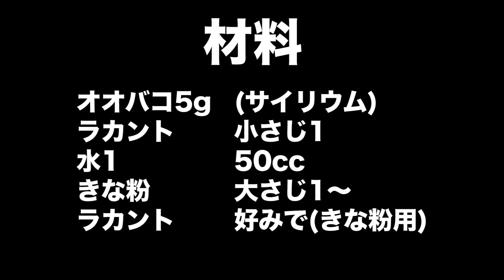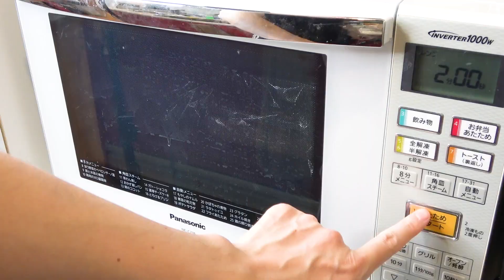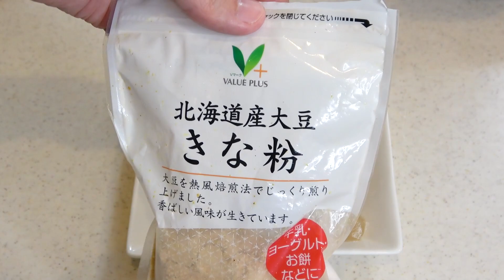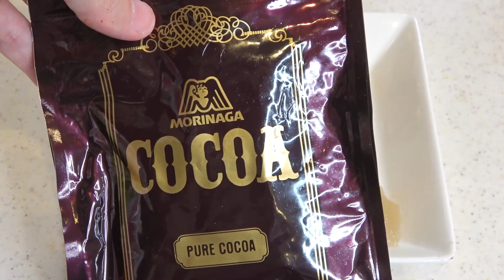超簡単ダイエットわらび餅を作ってみた！最高すぎる！！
参考レシピはこち

●マスオオリジナルTシャツ販売中！